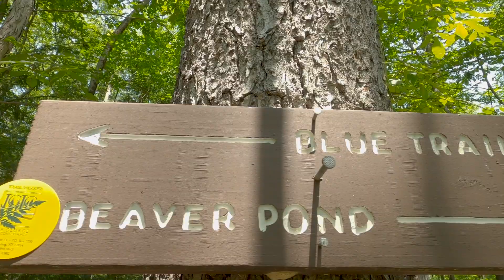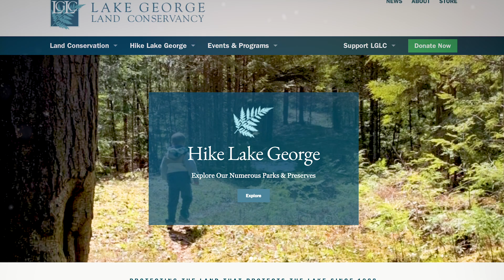Lake George Land Conservancy: Protecting the Land that Protects the Lake since 1988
The Lake George Land Conservancy is an accredited, non-profit land trust based out of Bolton Landing, NY, working since 1988 to protect the water quality of Lake George. Learn more about what we do and why it matters